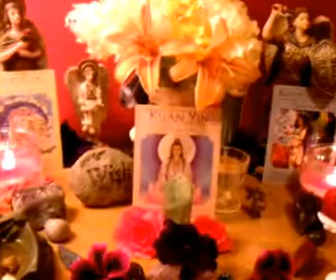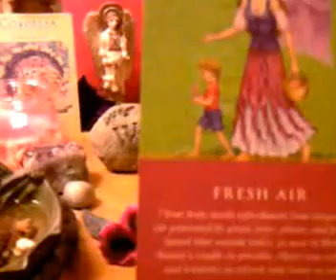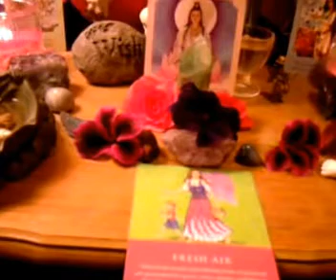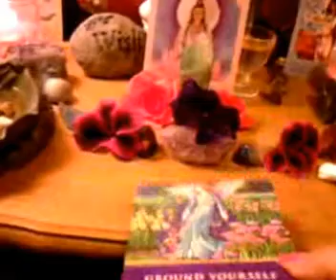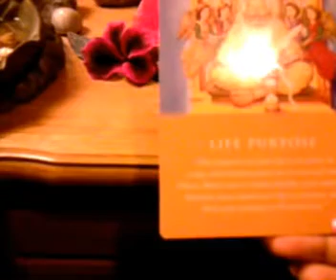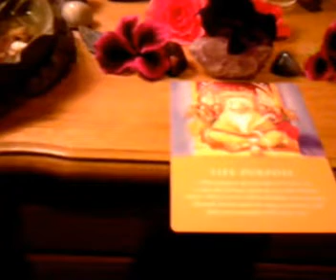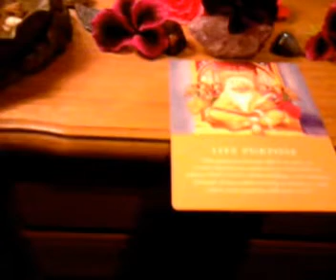Summer Solstice Angelic Reading 2012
Happy Summer Solstice everyone! I decided to do this special short reading for all of us so we can receive guidance and themes from the angels and ascended masters regarding our summer this year.

The three themes are: Fresh air (spending time outdoors and in nature), Ground yourself (Balancing and asking for divine help), and Life Purpose (finding our life purpose and serving others)

This summer the message is clear enjoy yourself out doors! Be happy and free in nature outside and connect to the world outside. Nature wants to help you and the only way you can receive its blessing is if you spend time outdoors. Now the other theme is to ground yourself. This summer is going to be filled with energy! and it will come from everywhere. It is important that you balance yourself and know that whatever you are creating and receiving is so that you can also ground it to the planet to share and to make it stay firmly where its needed on our beloved planet. Don't live in your own world and enjoy all your happiness just there because your love, joy and work is to be manifested into this world and only you can allow that to happen by grounding yourself. Lastly the third theme is about life purpose! How exciting is that? Know that this summer you can find your calling and more. You are very needed! So allow this to happen and believe in your self, your path and in serving others in whatever form you feel and are called to.

Remember enjoy the outdoors, balance yourself and ask for help from the angels, and focus on your life purpose! All of this will hopefully prepare you for what is next.

Cristina!